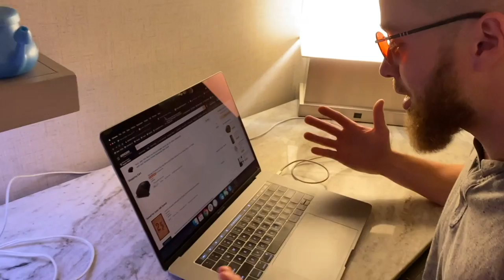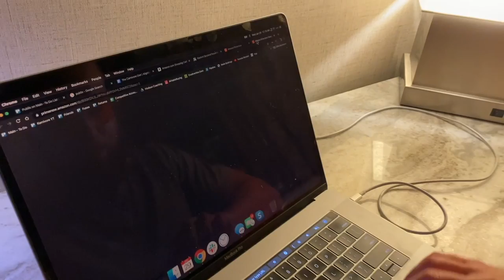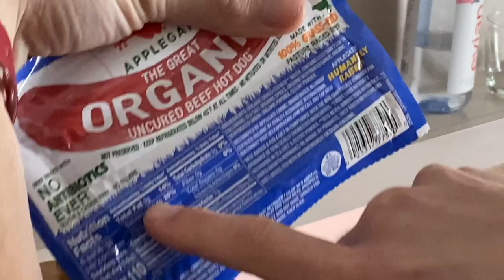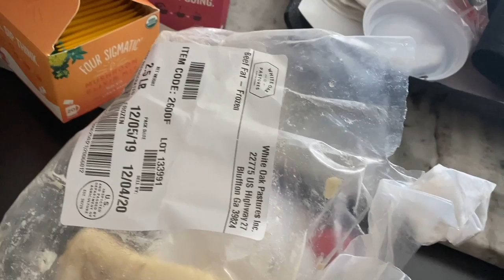How to Travel on the Carnivore Diet (2020)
Traveling is always a disruption to our routine. But it doesn't have to be a death sentence for it. In this video my team and I attended a marketing conference where we were stuck in a hotel for Tues-Sunday. We were able to get creative and stay on track with our Carnivore Diet despite the potential challenges and temptations from the event.

Wanna Catch All The Content? Sign Up For The Newsletter